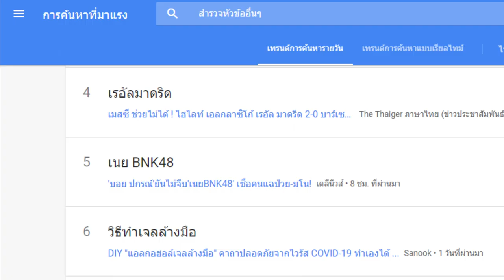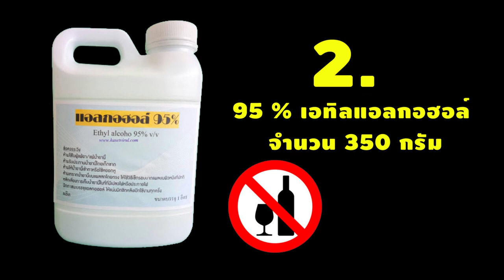ทำแอลกอฮอล์ล้างมือ I สูตรสายตรง กระทรวงสาธารณสุข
วิธีการทำแอลกอฮอล์เจลล้างมือ สูตร กรมวิทยาศาสตร์การแพทย์ กระทรวงสาธารณสุข เพื่อป้องกันเชื้อไวรัสโคโรนาสายพันธุ์ใหม่ 2019 ที่กำลังระบาด  มาลองฝึกทำไว้ใช้เองแบบง่าย ๆ กันเถอะ [ มันง่ายจริงเหรอวะ ] เอาเป็นว่า หาวัตถุดิบครบ
เราก็เอามาลองทำกันได้นะครับผม + Happy birthday to me +
อ่านต่อแบบเต็มๆได้ที่ลิ้งค์ด้านล่างนะครับ